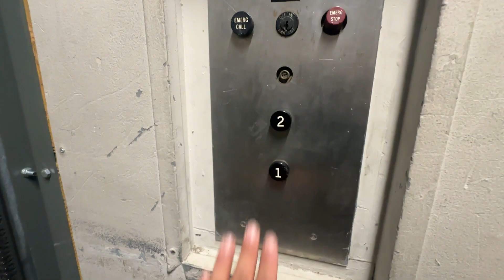Otis Hydraulic Freight Elevator B | South Hills Village Mall | Bethel Park, PA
This is one of four freight elevators at the mall.  They are all very similar and in similar working condition.  They originally had wooden gates, but those were replaced with modern steel Peele gates in the last two years.

Elevator Facts

Brand: Otis
Hoist: Hydraulic
Fixtures: Black Button
Type: Freight
Installed: 1965

Video Facts

Date Recorded: 1/8/2024
Recording Device: iPhone 14 Pro Max
Video Formats: 1080p, 60 FPS, Ultra-Wide Angle
Other Filmers: None